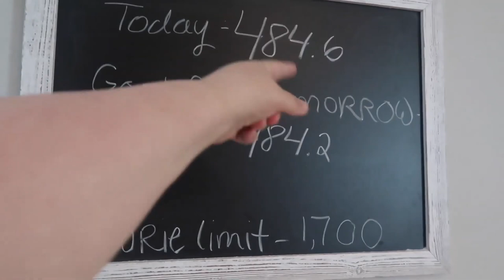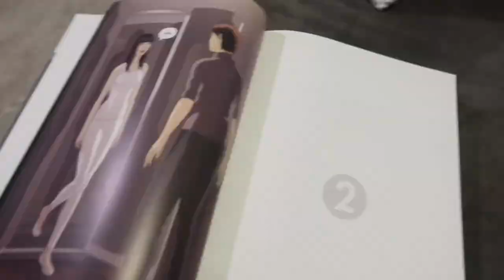Amberlynn Reid starts and fails at 500lb gorl series - PART 1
Latest cycle of amberlynn reid trying to lose 14lb so she can reach total '100lb' landmark. But of course, she failed. The only thing she is consistent on is failing, watching the start and fail of this 500 lb gorl series, this is a comedy gold.

0:00 - Intro
0:14 - day 1 486.4lb
03:01 - day 2 485.8lb
07:37 - day 3 484.6lb
09:19 - day 4 484.8lb
10:28 - day 5 485.6lb